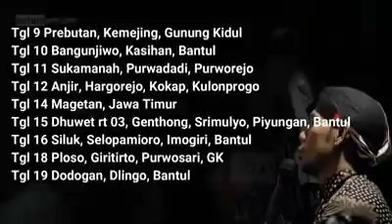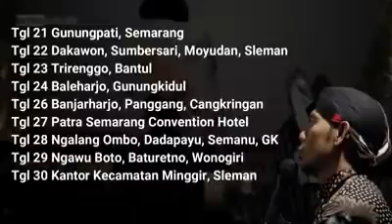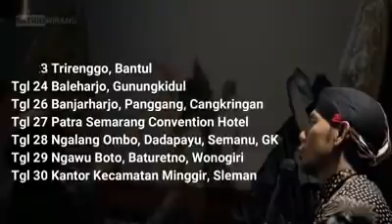Jadwal KI SENO dan wargo laras classic